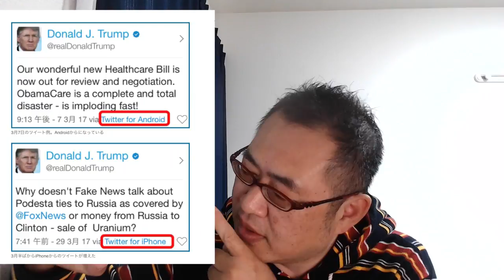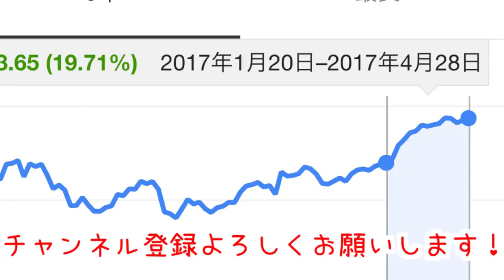トランプ大統領就任100日【Apple株20％上昇！】Appleに期待すること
トランプ大統領が就任してからAppleの株価が上昇しています。
資本力が良くなったAppleに期待していることの雑談です。

パソコン/Mac mini
カメラ/Logicool HD Pro Webcam C920r
マイク/RODE NT-USB
動画編集/Adobe Premiere Elements 14
音楽/Adobe Premiere Elements 14プリセット音源